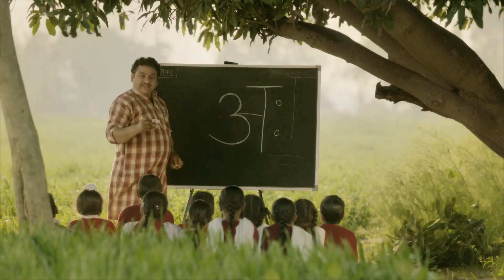Shiksha Ka Suraj - 90 sec TVC